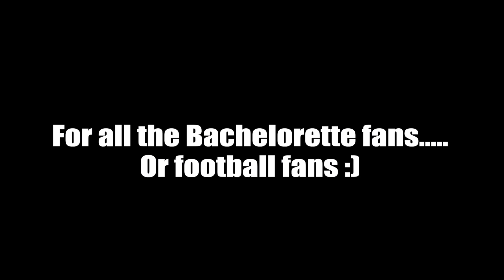Christmas Special 2016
MERRY CHRISTMAS EVERYONE! In today's vlog, I bring you along for bits and pieces of our Christmas weekend. My mom has an interesting Christmas wish, I could have married Jordan Rodgers and Zoe gets me some great gifts!

I intended to get this up earlier, but had some technical issues, so better late than never :)